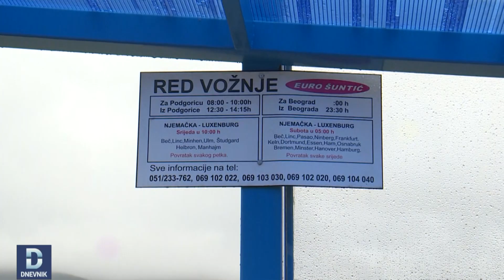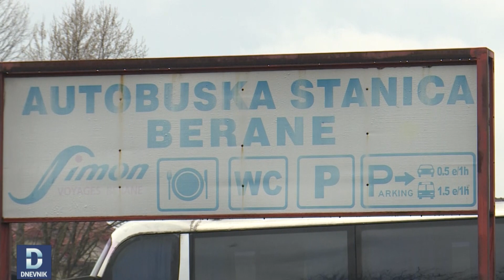DNEVNIK: Beranci dvije godine bez autobuske stanice